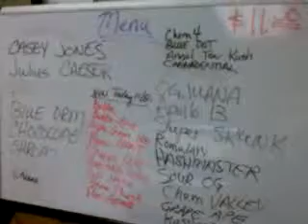Qik - 11/8 menu by peoples nursery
Streamed by peoples nursery. Qik is the fastest way to upload videos to YouTube from your mobile phone.